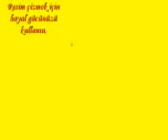Big Band Theroy - Paul Ardaji's Brass